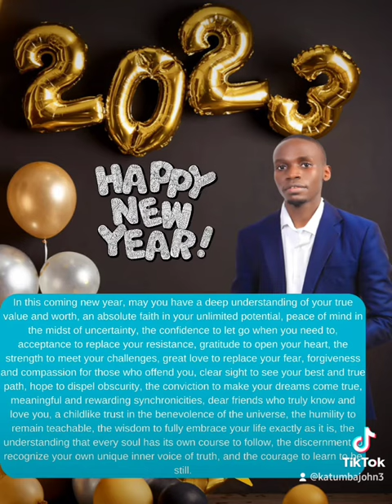new year massage by President katumba John